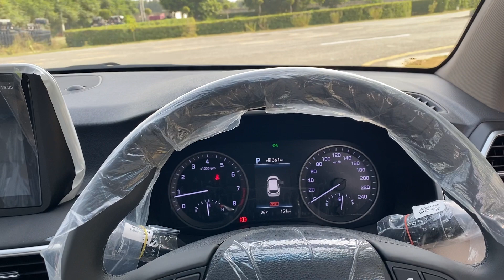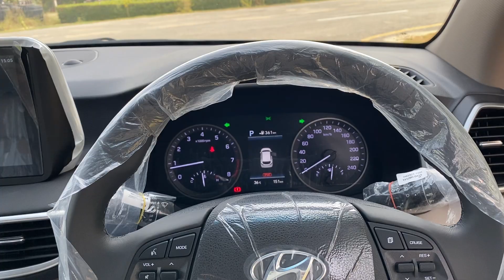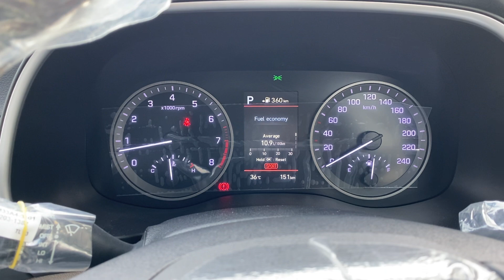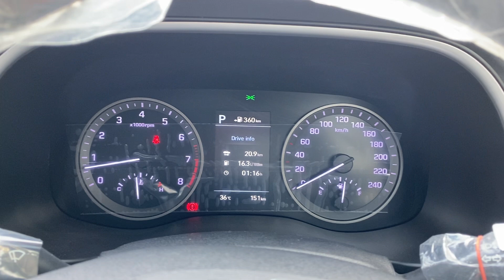Hyundai tucson 2020 review